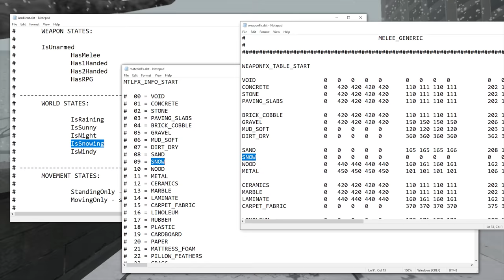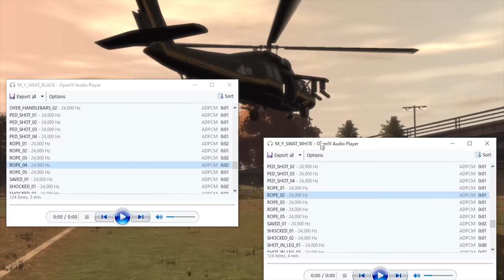Cut Content & Rare Details in GTA IV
This video features 14 amazing details, secrets, and cut/unused/beta content in GTA IV. These are mostly undocumented online - the vast majority of which I discovered myself in-game. Subtitles and 4k quality available!

Cut Content & Rare Details in GTA IV by Internet Rob.

0:00 - Lost At Sea
0:44 - Niko's Cut Dialogue
1:22 - Traffic Stops
1:50 - Snowfall
2:23 - Crash Injuries
2:53 - NOOSE Secret Ability
3:36 - Police Snipers
4:16 - Car Parking
4:55 - The Mysterious Hospital
5:40 - Fist Fighting
6:51 - Easy Cash
7:19 - Cameras
8:01 - Hooker Fails
8:27 - Realistic Wind